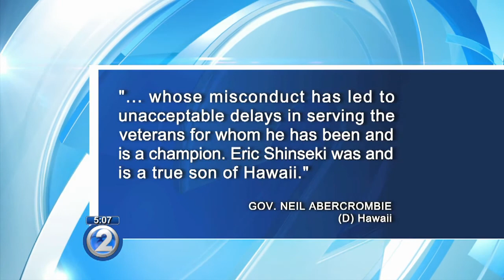Hawaii delegations react after Shinseki resigns as head of Veteran Affairs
Hawaii's congressional delegation say while they support Eric Shinseki, they agree it was necessary for the Kauai native to step down as Veteran Affairs Secretary.